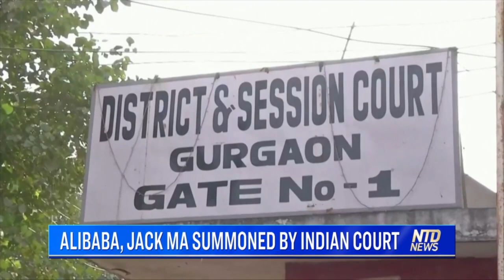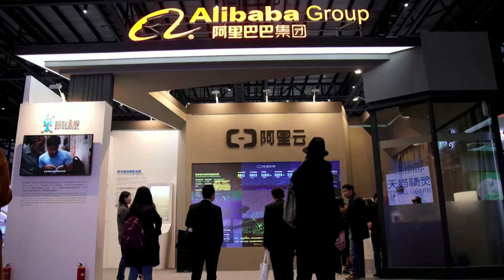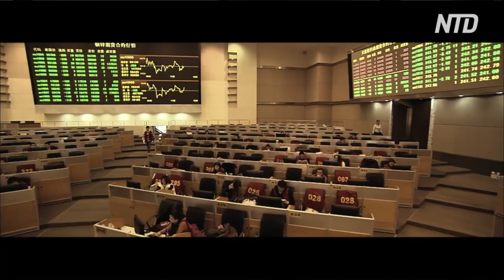Mysterious seeds from China arrive In US; Merkel's 'open dialogue' approach to China | NTD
(00:00) Unsolicited Seeds From China Arrive In US
U.S. residents reported receiving packets of seeds in the mail that they didn't order. The seeds appear to have been mailed in white pouches displaying Chinese lettering and the words China Post. Officials are now urging people to report any unsolicited seeds because they might be harmful to American agriculture.

(01:22) Merkel's 'Open Dialogue' Approach To China
Following weeks of pressure, Germany, for the first time, threatened Beijing with consequences for cracking down on Hong Kong’s freedoms. A German lawmaker of the ruling party explains Germany’s more cautious approach toward the Chinese Communist Party (CCP).

(04:20) Alibaba, Jack Ma Summoned By Indian Court
An Indian court has asked Chinese tech giant Alibaba, and its co-founder Jack Ma, to present evidence about its news operations. A former employee claimed he was unfairly dismissed for refusing to censor content carried by Alibaba apps.

(06:22) Cruising In Safety: Taiwan Resumes Travel
Taiwan is among the first country in Asia to resume an island-hopping cruise after pandemic brought the industry to a virtual standstill.